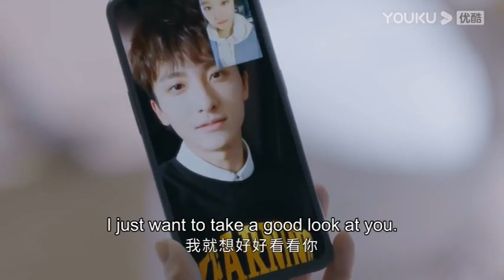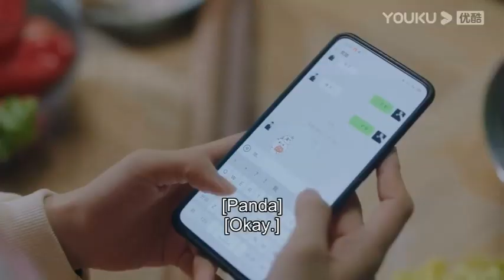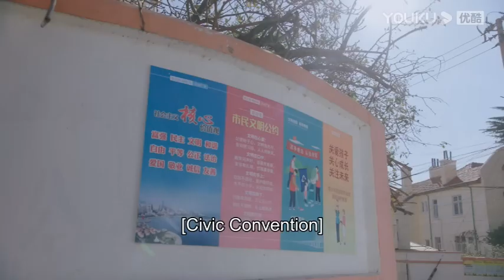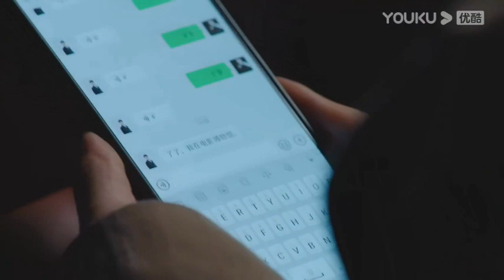The colour blinded chess Genius player fall in love with💞 Dumb girl |Explain in Hindi#chinesedrama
Hello Friends,
 explain in hindi
Drama name-GO Into Your Heart

[GO Into Your Heart 舍我其谁] Sheng Jing Chu, a talented young Go player, became famous with his dark horse posture and made a sensation in the Go world. He has never accepted any interviews and has become the subject of numerous media reports. The trainee reporter Cheng Liao helped Sheng Jing Chu but was misunderstood as his girlfriend. The two of them put up a fake front but fell in love. Sheng Jing Chu suffered a loss in the game and was driven out by his master. His life fell into a pit but Cheng Liao supported him and the two inspired each other. Sheng Jing Chu honed his chess skills and with Cheng Liao's media skills, become a new generation force that inherits the spirit of Chinese Go and attracted more young people to the game.